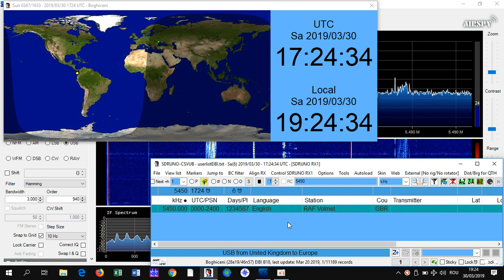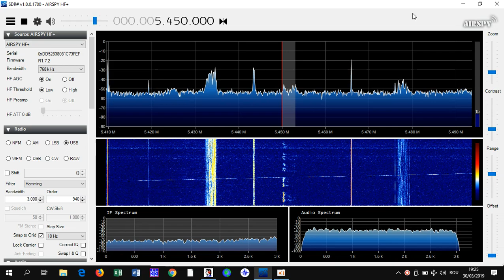5450 RAF Volmet / Airspy HF+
5450kHz, RAF Volmet

30/03/2019, 1724 UTC
My QTH: Eastern Europe, Moldova
Setup: Airspy HF+ / G5RV Antenna